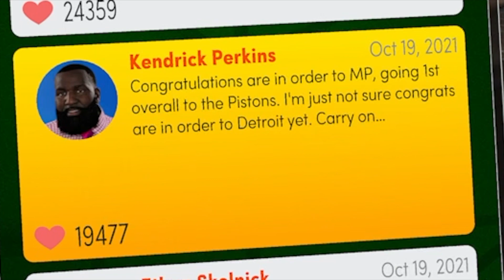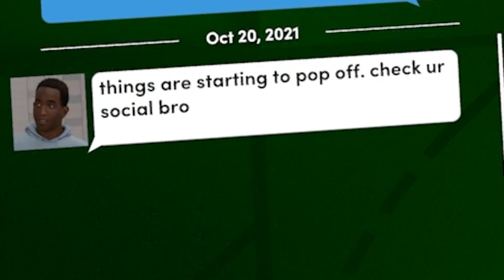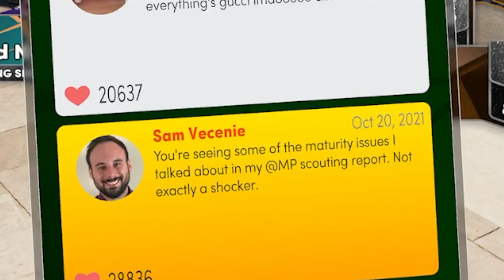Road to Rings Ep 3: THE CARUSHOW APPARENTLY Game 1 in the NBA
This episode encompasses the lead up to the draft as well as some off-court activities available once we're in the NBA !! First NBA Game...happened. Yeah. Hope you Enjoy.